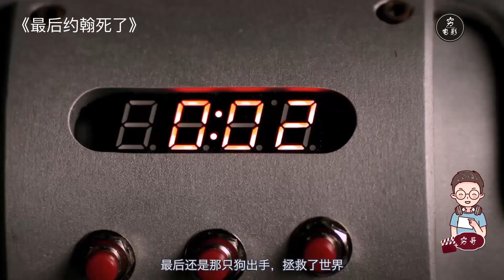【穷电影】男子被黑色针筒扎到，不仅拥有了超能力，更是看到很多可怕的东西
电影《最后约翰死了》
男子被黑色针筒扎到，不仅拥有了超能力，更是看到很多可怕的东西